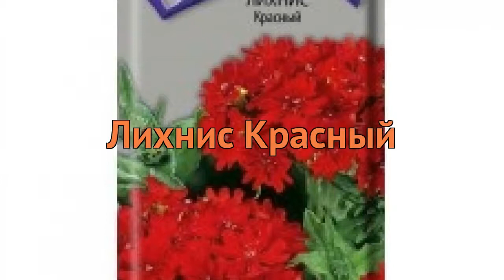Лихнис красная Красный (krasnyy) 🌿 красная лихнис Красный обзор: как сажать, семена лихниса Красный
Если Вы хотите купить 🏬 и посадить 📥 лихнис красную Красный (krasnyy) у себя, то заходите на Узнайте об особенностях сорта, смотрите полное описание характеристик растения лихнис красная Красный, научитесь сажать и ухаживать если Вы еще этого не делали. Читайте также отзывы 👍 других покупателей о растении красная лихнис Красный.
Семена лихниса красной Красный с доставкой 🚚 до пункта самовывоза, или прямо до Вашей двери по России, Белоруссии, Казахстану, Узбекистану. Также возможна доставка Почтой России семян, луковиц и растений с открытой корневой системой (ОКС). По Москве и Московской области доставим собственной курьерской службой 💪. Возможна оплата банковской картой 💳, по квитанции Сбербанка 📄, наличными 💵 курьеру. Заказывайте!
Это видео 🎥 с полным обзором лихниса красной Красный (krasnyy). Из него Вы узнаете о размерах, окраске, местах и особенностях выращивания, про декоративные или урожайные характеристики лихниса красной Красный.
Семена лихниса Красного (Lychnis krasnyy) высевают на рассаду в марте-апреле, на постоянное место пересаживают в конце мая. При таком способе выращивания растение зацветет в тот же год. Не требует особых усилий по уходу, хорошо растет на солнечном месте, в тени, любит рыхлую почву. Высота куста достигает 1 метра. Стебли прямые, прочные, листья продолговатые, небольшие. Бутоны появляются в июне. Корзинка состоит из маленьких цветочков ярко-красного окраса. Аромат слабый. Цветение продолжается до конца лета. Высаживают культуру вдоль бордюров, в саду, на клумбе в сочетании с другими декоративными цветами.
Лихнис Красный это многолетнее растение.
Лихнис прекрасно используется подавляющим числом садоводов во всем мире для песчаных почв.
В качестве места выращивания лихнисы прекрасно подходит открытый грунт.
Расцветает Лихнис Красный в месяц июнь, август.
Заходите, семена лихниса Красный ждут Вас!